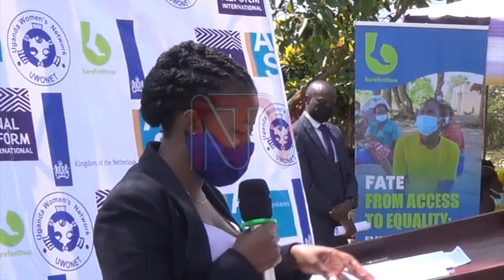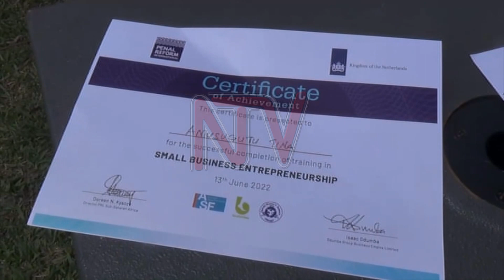Ex-inmates at Maluku prison given startup capital as they leave prison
Penal Reform International has handed 26 female inmates at Maluku government prison in Mbale between 3 and 7 million shillings each for business start-ups at the end of the jail term.
The beneficiaries aged 18 and above were equipped with entrepreneurial skills in marketing, budgeting, and record keeping.
The prison authorities welcomed the complementary initiative to the rehabilitation process of female inmates saying they are at a higher risk of developing mental illnesses.